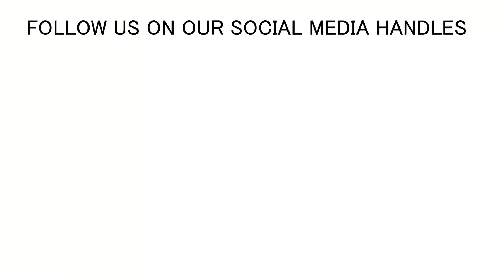Is Using Contraceptives a Sin?